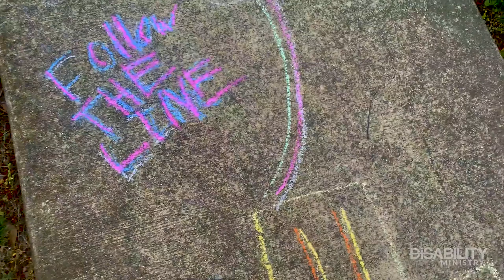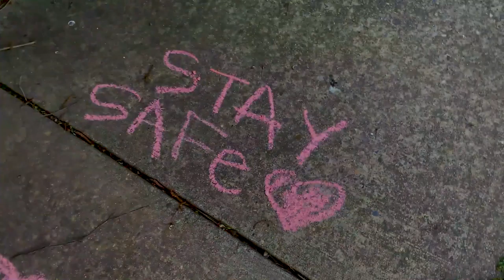BeTheChurch - Sidewalk Chalk Idea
Here is a fun idea for you and your family to try.  Grab some sidewalk chalk and make a fun challenge for anyone who walks by.

This is a part of our BeTheChurch series, created specifically for churches to utilize during their online Zoom/Facebook Live gatherings.

Want a preview of our disability ministry curriculum?  You can download our free Easter curriculum